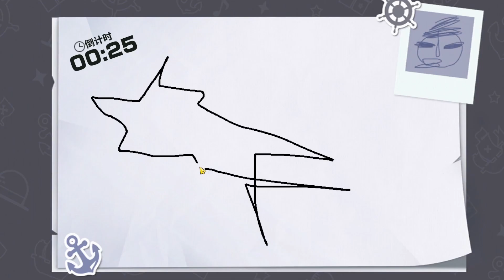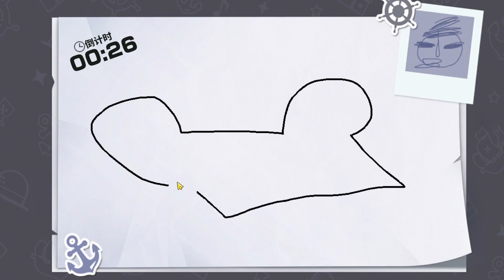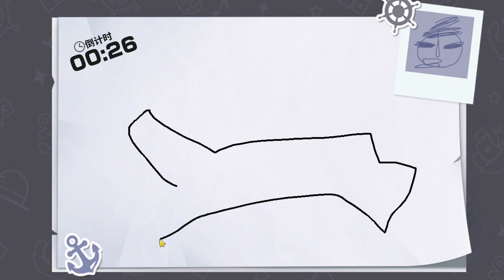IVANKOV SUMMONS | I DON'T WANT TO GO FULL PITY... | One Piece Fighting Path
SS Ivankov Summons

Check out the OPFP Discord
For News and Updates